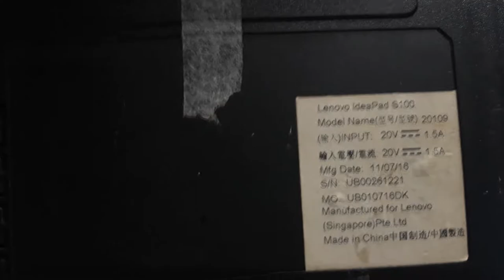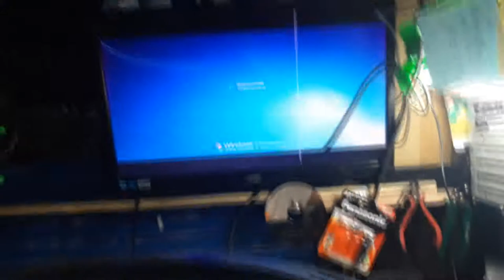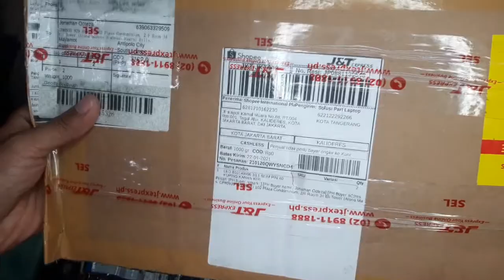Lenovo S100 netbook - LCD Replacement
The problem of this lenovo laptop is broken lcd, its show for replacement and tutorials for beginners.